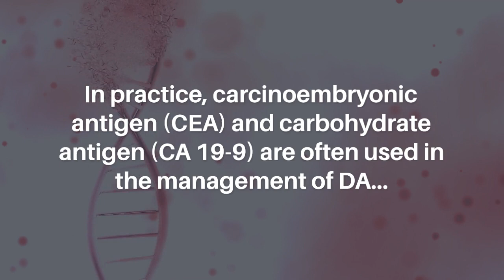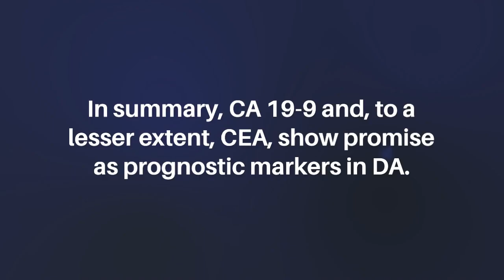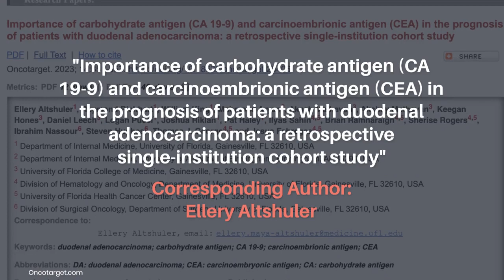Importance of Carbohydrate Antigen (CA 19-9) and Carcinoembrionic Antigen (CEA) | Oncotarget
Oncotarget published this trending research paper on April 15, 2023 in Volume 14, entitled, “Importance of carbohydrate antigen (CA 19-9) and carcinoembrionic antigen (CEA) in the prognosis of patients with duodenal adenocarcinoma: a retrospective single-institution cohort study" by researchers from the Department of Internal Medicine, University of Florida, Gainesville, FL; Department of Internal Medicine, University of Alabama at Birmingham, Birmingham, AL; University of Florida College of Medicine, Gainesville, FL; Division of Hematology and Oncology, Department of Medicine, University of Florida, Gainesville, FL; University of Florida Health Cancer Center, Gainesville, FL; Division of Surgical Oncology, Department of Surgery, University of Florida, Gainesville, FL.

Abstract

Background: Duodenal adenocarcinoma (DA) is a rare malignancy without validated tumor markers. In practice, carcinoembryonic antigen (CEA) and carbohydrate antigen (CA 19-9) are often used in the management of DA, though their prognostic value is unknown.

Materials and Methods: A single-institution retrospective review included patients diagnosed with biopsy-confirmed adenocarcinoma of the duodenum between 2006 and 2021. Peri-ampullary tumors were excluded. Levels of CA 19-9 and CEA were collected as continuous variables and were analyzed as binary variables: normal vs. high, using the maximum normal value as a cut-off (normal Ca 19-9 less than 35 U/ml; CEA less than 3 ng/ml). Survival analysis was conducted using Kaplan Meier curves, log-rank test and Cox proportional hazards model.

Results: There were 68 patients included in the final analysis. Median age was 67 years old and median follow-up time was 22.2 months. CA 19-9 and CEA were elevated in 36.8% and 48.5% of patients, respectively. A concomitant elevation of both tumor markers was associated with worsened OS (HR 2.140, 95% CI: 1.114–4.112; p = 0.019). After controlling for age and sex on multivariate analysis, elevation in both CA 19-9 ≥35 and CEA ≥3.0 remained significantly associated with increased mortality (HR 2.278, 95% CI: 1.162–4.466; p = 0.016).

Conclusions: In summary, CA 19-9 and, to a lesser extent, CEA, show promise as prognostic markers in DA. Larger studies are needed to validate their use and to evaluate their performance as markers of recurrence.

Keywords - DA: duodenal adenocarcinoma, CEA: carcinoembryonic antigen, CA, carbohydrate antigen

About Oncotarget